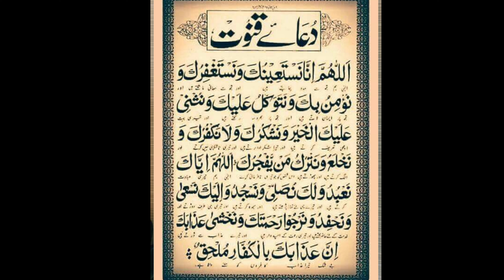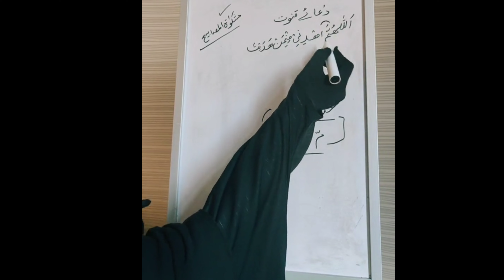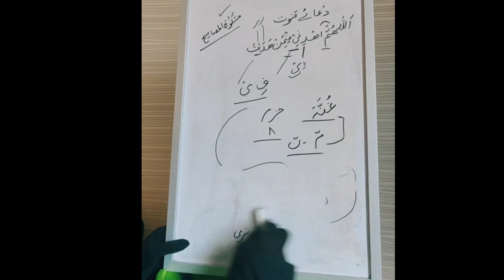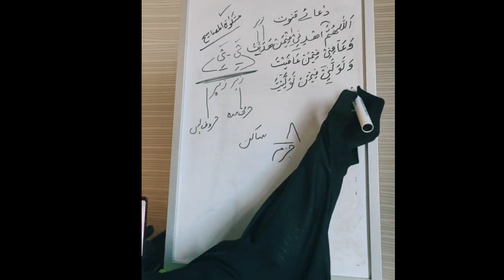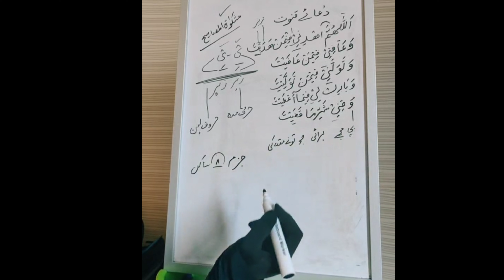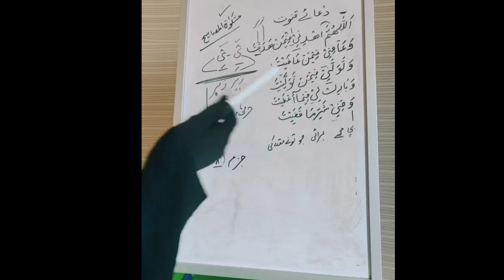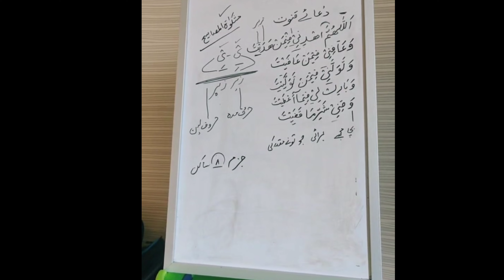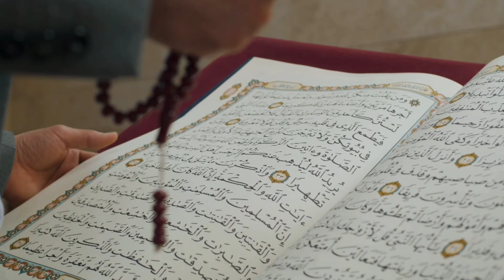Makkimadniislamiccenter|Dua e Qanoot|Lesson 3